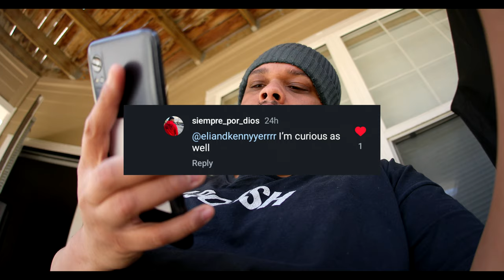HOW I LOST 54 POUNDS IN 2 MONTHS!!! (How to lose weight fast in months )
Here I will show you HOW I've LOST weight FAST in 2 MONTHS!!! Make sure TO ACTUALLY watch the video not to miss important points and other things that you might go through you may not expect.

Hey everyone! I’m diving headfirst back into martial arts and skateboarding, while also tackling a weight loss journey. Join me as I push my limits, take on challenges, and rack up some wins. We're here to get fit and have a blast, so let's kick it into high gear together. Get ready for an epic ride—let’s go! 🛹🥋💥

Also I am not recommending this method of weight lost. I am explaining my experience on  how I did it and how to survive it. You must always do your own research and speak to a professional about these types of topics that you might want to mimic.

lose 60 pounds in 3 months
boxing to lose weight
how to lose 60 pounds in 3 months
how to lose weight fast
how to lose weight in 2 months